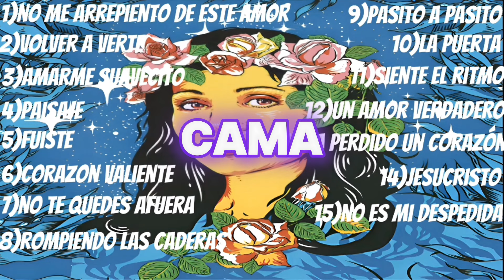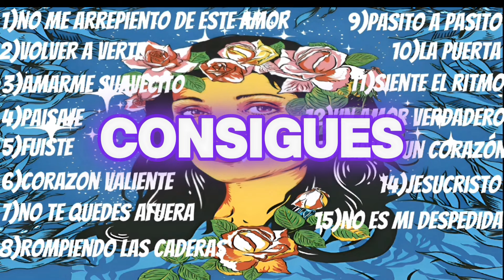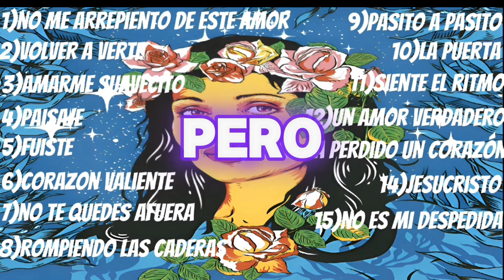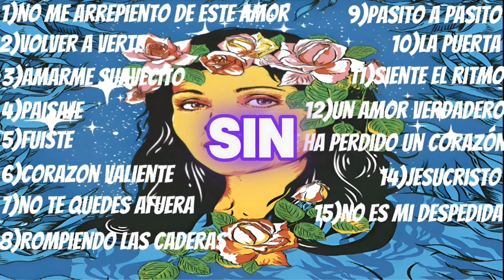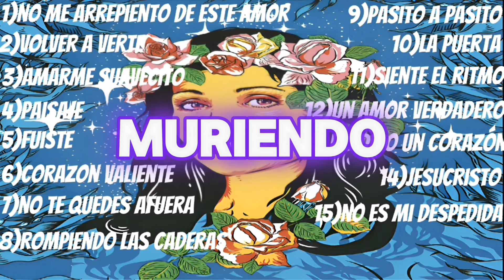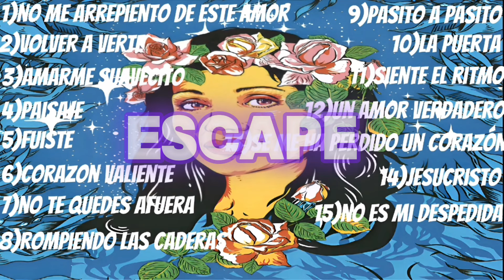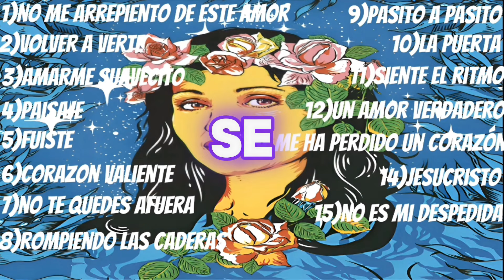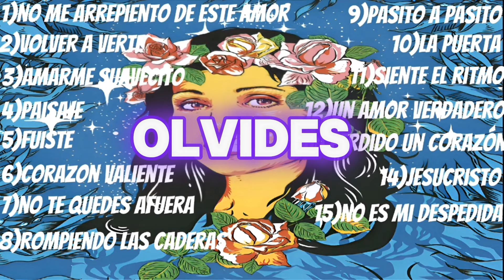¡Las MEJORES canciones de cumbia de Gilda que NECESITAS escuchar AHORA MISMO!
¡Prepárate para sumergirte en el cautivador mundo de la cumbia con los grandes éxitos de Gilda! En este video, hemos recopilado las mejores canciones de la mismísima reina de la cumbia, Gilda, que absolutamente necesitas escuchar ahora mismo. Desde ritmos contagiosos hasta letras sinceras, estas pistas te harán bailar y sentir la pasión de este amado género. No te pierdas estas melodías icónicas que han resistido la prueba del tiempo: ¡dale al play y deja que la música de Gilda te transporte a un mundo de ritmo y alegría!
1)no me arrepiento de este amor 00:31
2)volver a verte 3:11
3)amarme suavecito 5:54
4)paisaje 8:00
5)fuiste 10:48
6)corazon valiente 12:44
7)no te quedes afuera 15:02
8)rompiendo las caderas 17:14
9)pasito a pasito 19:44
10)la puerta 21:52
11)siente el ritmo 25:28
12)un amor verdadero 27:44
13)se me ha perdido un corazón 30:24
14)jesucristo 32:34
15)no es mi despedida 34:26